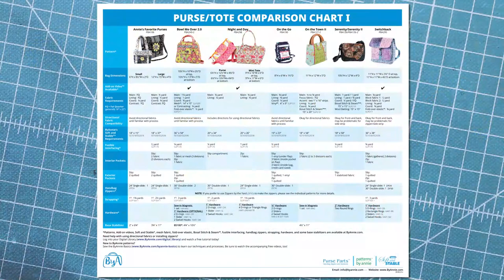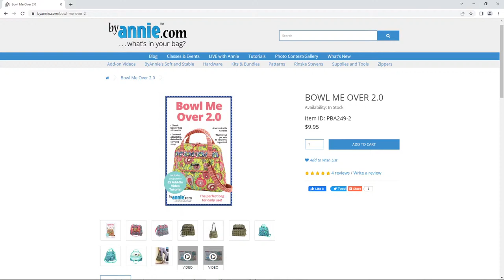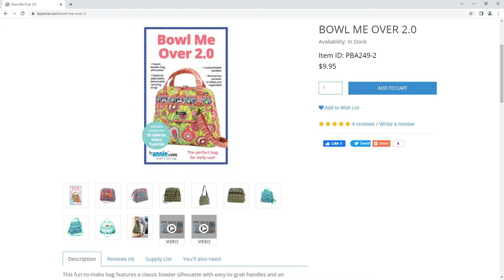S2, Ep 23: Purses, Tote, & Accessories — Part 1 (LIVE with Annie)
JUNE 8, 2022 (2pm Mountain Time) — This week and next, we’re going to showcase our favorite ByAnnie patterns for Purses, Totes, and Accessories, sharing a mini trunk show of our favorite bag patterns.
Annie will focus on purse-style bags this week and next week we’ll cover totes and accessories.
Chapters:
0:00 Countdown
8:53 Intro
15:51 Annie's Favorite Purses (PBA106)
21:58 Going Downton (PBA221)
23:59 Serenity (PBA126) and Serenity II (PBA126-2)
28:55 On the Town II (PBA127-2)
32:47 On the Go (PBA190)
38:30 Bowl Me Over 2.0 (PBA249-2)
43:10 Switchback (PBA295)
46:32 Night and Day (PBA298)
49:32 Q&A's
53:17 Announcements and LQS Highlight!